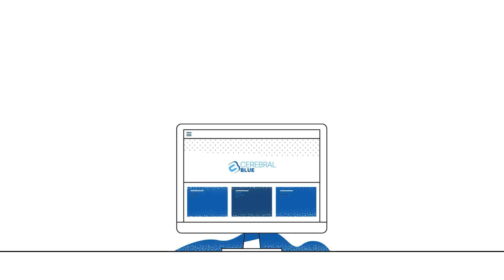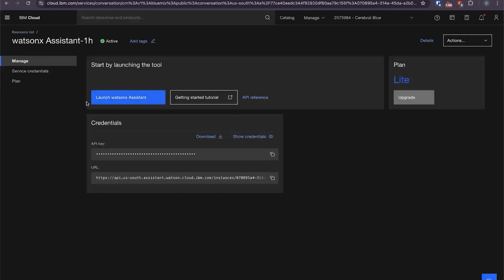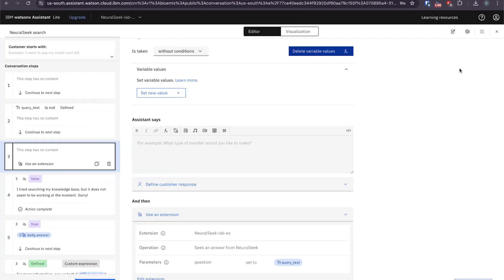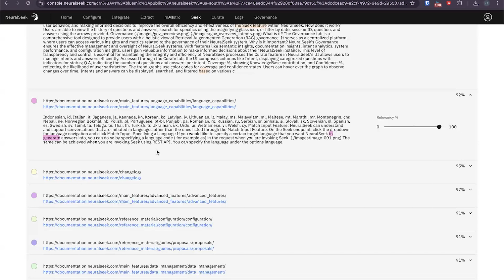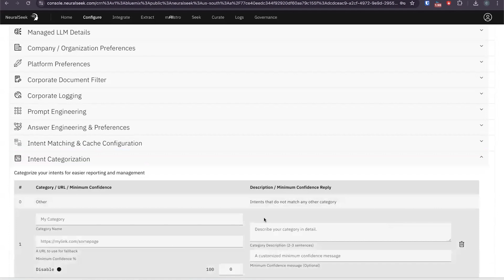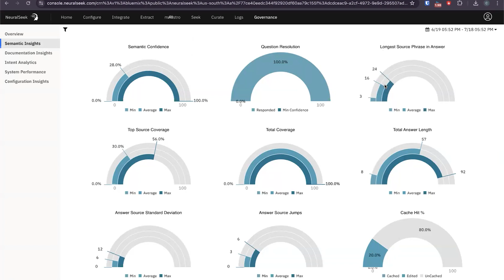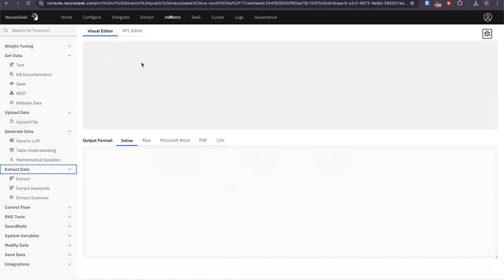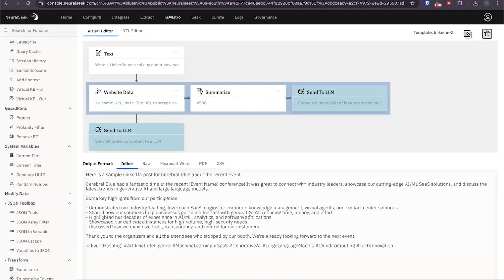IBM watsonx con NeuralSeek: Eleva la Inteligencia Artificial Generativa Empresarial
Join Cesar Anzola from the Cerebral Blue team for a comprehensive Spanish tutorial on NeuralSeek Learning. This step-by-step guide covers three essential modules: setting up NeuralSeek instances, configuring Watson Assistant integration, and exploring advanced features like caching and mAIstro functionality. Learn how to create powerful AI solutions with hands-on demonstrations of search capabilities, intention management, and automated workflow creation. Perfect for developers and business users looking to leverage IBM's NeuralSeek technology.

Keywords for SEO:
NeuralSeek Learning
IBM Watson Assistant
AI Integration
Cache Management
mAIstro Automation
Knowledge Base Configuration
Virtual Agents
API Integration
Natural Language Processing
IBM Cloud
Discovery Integration
Enterprise AI Solutions
Spanish Tutorial
Workflow Automation